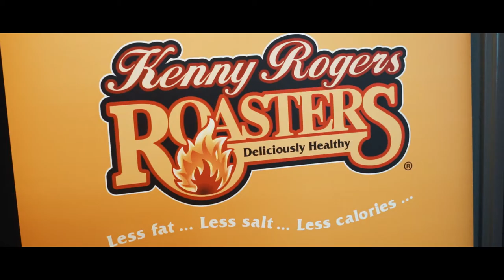BTSC17 Solo Singing Finals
BTSC17 The Solo Singing finals was simply awesome. We had so many talented singers and the crowd that cheered them on was great. Thank you to all the contestants, you guys did an awesome job. Here's the video for the Solo Singing finals. Enjoy! :D

Main partners: Starbucks Malaysia Kenny Rogers ROASTERS Malaysia Berjaya University College of Hospitality B Infinite